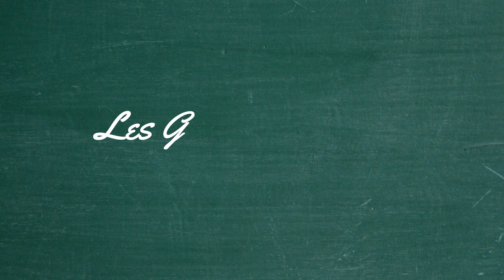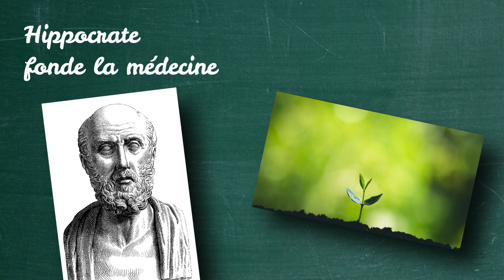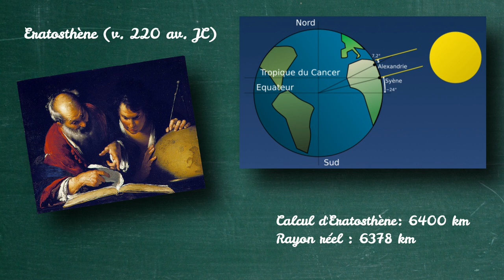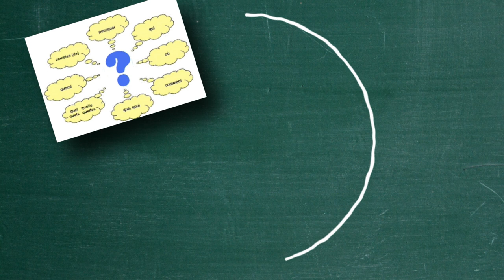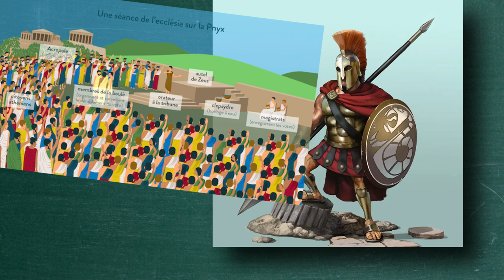Les Grecs et la connaissance